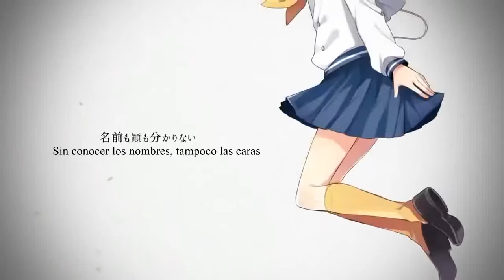【halyosy feat. VOCALOID 6 (colaboración)】Connecting / Conectando【Sub español 】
Lean la descripción por favor, ¡y vamos a conectarnos un poco más!

【halyosy feat. VOCALOID 6 : MIKU,LUKA,KAITO,LEN,RIN,MEIKO】Connecting / Conectando【Sub español 】

Título original : 【ニコニコラボ】Connecting【Vocaloid】[Niconicollabo]
Vocaloid：初音ミク・鏡音リン・鏡音レン・巡音ルカ・KAITO・MEIKO

Comentario de Halyosy:
Cantemos.

   Créditos:

■Música, arreglo & letra: halyosy
■Ilustración: Tama
■Vocal: : MIKU,LUKA,KAITO,LEN,RIN,MEIKO
■Película: Bete
■Guitarra: TEST
■Edición del texto en inglés: Mest}
■Bajo: map
■Sanshin:530
■Traducción,  & subtítulos: GUMI; traducciones.

Comentario de traducción:

Me siento más hikikomori que hace tres días... Hasta eso y fue divertido subtitular esta cosa, suscríbanse al tierno canal de Halyosy-dono y dejen su like en el vídeo ORIGINAL, vamos a apoyar de alguna u otra manera por favoe.

Atte. Sternenhimmel.

PD. Romaji cuando me sienta menos hikikomori... No hay manera que esto compita o esté a la altura de Kudoh o Claire, pero bueno a este punto no me importan las cifras.